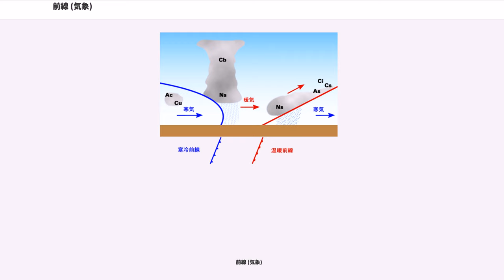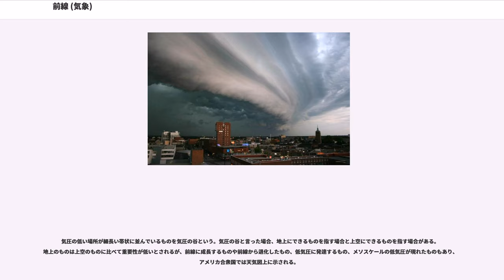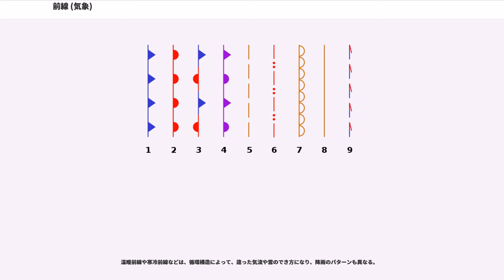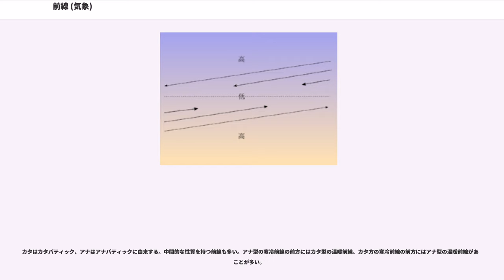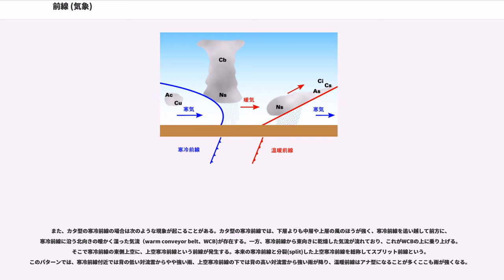前線 (気象)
気象でいう前線（ぜんせん、weather front）とは、2つの気団が接触したときに生ずる不連続面（前面、前線面）が地上と交わる線のことをいう。気温の分布を見ると、前線にあたるところでは気温や風向・風速が連続的ではなく急激に変化していることから、かつては「不連続線」とも表記された。「不連続線」は意味上誤りではないが、20世紀半ばから「前線」に取って代わられた。

前線は、寒冷前線・温暖前線・停滞前線・閉塞前線に分類される。温暖前線は暖気の流れる方向に、寒冷前線と閉塞前線は寒気の流れる方向に移動する。一般的には偏西風の影響を受けて西から東へ動くことが多いが、停滞前線はあまり移動しない。前線が通過する地点では、気温・風（風向・風速）・寒気側が相対的に高圧になることから等圧線が折れ曲がり気圧が急変する。
傾圧大気における鉛直循環は大気境界層において顕著であるが、自由大気では地衡風が卓越し高度が上がるにつれ認められなくなる。

寒冷前線は、冷たい気団が暖かい気団に向かって移動する際の接触面で起きる。日本付近をはじめ北半球では、主に温帯低気圧の進行方向後面に、南西方向に連なって伸びる。寒気と地表の間に抵抗があるため、上図のように寒気が上空に張り出した形で気団が移動する。寒冷前線が通過すると気温が急に下がる。長く連続した雨になることは少ないが、積乱雲が発生するため、短時間で強い雨をもたらし、雷や突風、雹をともなうことも多い。また、温度差が大きい場合竜巻が発生する遠因になる。

温暖前線は、暖かい気団が冷たい気団に向かって移動する際の接触面で起きる。日本付近をはじめ北半球では、主に温帯低気圧の進行方向前面に、東西に連なって伸びる。暖気が寒気に乗り上げるため、上図のように一様に傾斜した境界面ができる。温暖前線通過時には気温がゆっくり上昇する。乱層雲が発達し、ある程度連続した雨が降りやすいが、その降り方は弱い。ただし、東シナ海上からの暖かく湿った空気が温暖前線に流れ込んで活動が活発になると、温暖前線特有の地雨性の降雨でなく、どちらかといえば寒冷前線の通過時にあるような非常に激しい雷雨になることがある。前線の通過にともない、南よりの風から北または西よりの風に変わる。

日本付近では、温暖前線の北側を吹いてくる東風（寒気団）が長らく太平洋上にあるため温められるため、前線通過時でもあまり気温の変動がない場合が多い。

停滞前線は、暖かい気団と冷たい気団の勢力が等しい状態又はほとんど移動しない状態で接触した場合に発生する前線。上空の風向と、前線の走向が並行になっていると停滞前線ができる。停滞前線は、多くは東西に伸びているが、南方の暖気団と北方の冷気団との相対的な勢力により、南北に上下運動をするので、前者が打ち勝てば前線は北上し、後者が打ち勝てば前線は南下する。雲の状況と雨の降り方は温暖前線に似て、長く連続した雨が降る。南海上から暖かく湿った空気が流れ込んで活動が活発になると、積乱雲が発達して大雨になることがある。

梅雨前線、秋雨前線などが代表例である。その他、春の「菜種梅雨」時や、晩秋から初冬にかけての「サザンカ梅雨」時のぐずつき天気も、本州南岸沿いに伸びる停滞前線に起因することが多い。

温帯低気圧から伸びる温暖前線と寒冷前線では、後者のほうが進行速度が大きいため、低気圧の中心近くでは寒冷前線が温暖前線に追いつき、閉塞前線となる。温暖前線の前の寒気と寒冷前線の後ろの寒気とは、通常わずかながら温度差があるため、寒気同士が接触すると、その上空に暖かい方の寒気が押し上げられる。なお、閉塞前線を伴った低気圧は暖気が上空に押し上げられてしまうため、発達のためのエネルギーが無くなって弱まって行く。

総観スケールの気象を表現する天気図には描かれないが、メソスケールで見ると風向・風速や気温が急激に変化している線が現れることがある。この場合も上記と同様の呼び方をする。積乱雲に伴う雷雨の際に、対流・発散・収束によって発生することが多く、このときの寒冷前線を特にガストフロントと呼ぶ。

乾燥帯前線。上記の4前線が温度の不連続線であるのに対して、ドライラインは湿度の不連続線である。乾燥した気団が、上記の前線で言う「寒気」と同じように南下・東進し湿った気団に衝突することが多い。アメリカ合衆国では一般向けの天気予報（天気図）にも用いられる。

寒冷前線に沿って、または先行してやってくる前線。もともと寒冷前線の同義語であったが、激しい雷雨に伴う寒冷前線前線を表す...